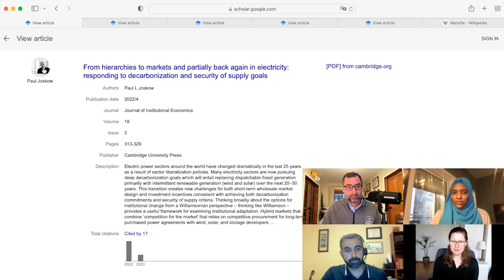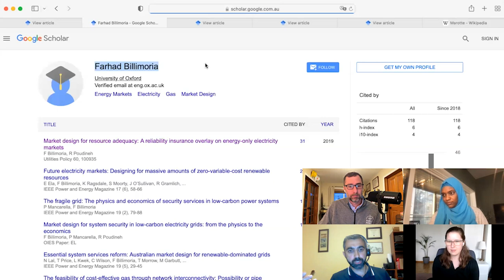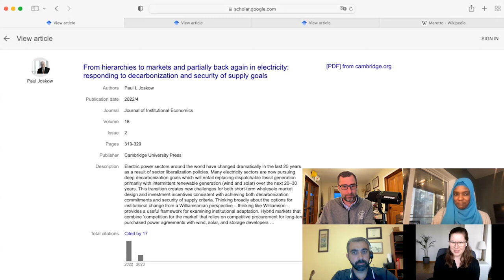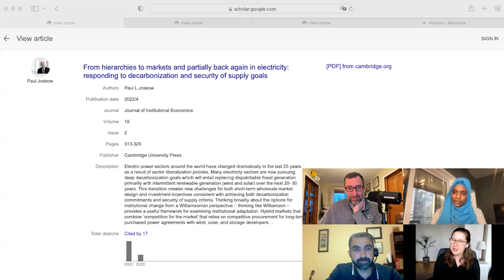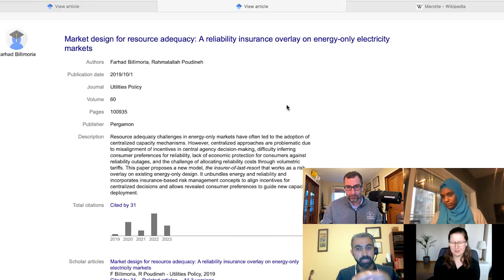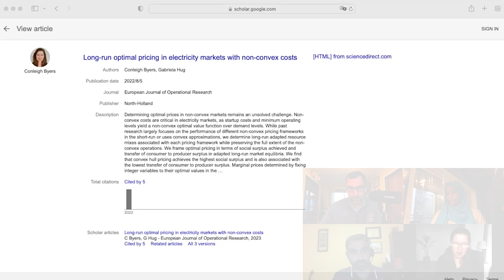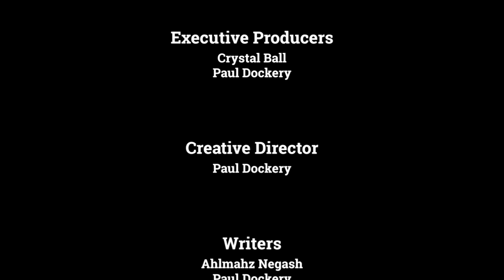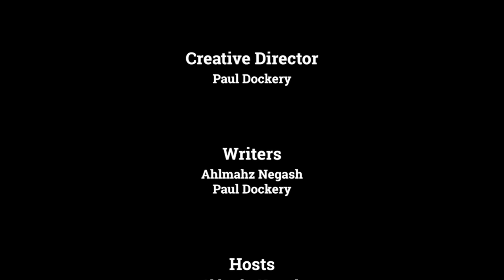Market Design, Slinkies, and Synchronous Condensers w/ Farhad Billimoria and Conleigh Byers, PhD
Farhad Billimoria, Conleigh Byers, PhD, Ahlmahz Negash, PhD, and Paul Dockery discuss adaptation of market design for the energy transition including fat tails and increased exposure to extremes; batteries and price responsive demand; natural gas fragility and marginal pricing; and inverter-driven resources and system security. Then the team plays a new game where they synthesize expert explanations of convex vs non-convex pricing and reliability insurance.

You can find the podcast on Apple Podcast, Spotify, or wherever you get your podcasts. Share with friends that are electric utility enthusiasts, like us!

05:35 - Lessons Learned on deeply decarbonized electric systems from electricity markets around the world with “Handbook on Electricity Markets” and P.L. Joskow’s “From hierarchies to markets and partially back again in electricity: responding to decarbonization and security of supply goals” as background

07:13 - Lesson 1: natural gas fragility and marginal pricing

17:27 - Lesson 2: batteries and price responsive demand

24:31 - Lesson 3: fat tails and increased exposure to extremes

38:27 - Lesson 4: Inverter based grids and system security (synchronous condensers and grid inertia)

48:22 - Wonky energy game synthesizing expert explanations

Farhad Billimoria provides a 2 minute 20 second explanation of A reliability insurance overlay on energy-only electricity markets; followed by the rest of the crew’s interpretation

Conleigh Byers, PhD, provides a 2 minute 20 second explanation of Long-run optimal pricing in electricity markets with non-convex costs; followed by the rest of the crew’s interpretation (and discussion of computational time for a solution using the Convex Hull pricing)

1:27:45 - Ahlmahz’s insightful question of the week

1:32:26 - Conleigh Byers, PhD’s Closing Thoughts

Public Power Underground, for electric utility enthusiasts! Public Power Underground, it’s work to watch!

Farhad Billimoria, Rahmatallah Poudineh, Market design for resource adequacy: A reliability insurance overlay on energy-only electricity markets, Utilities Policy, Volume 60, 2019, 100935, ISSN 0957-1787,

Conleigh Byers, Gabriela Hug, Long-run optimal pricing in electricity markets with non-convex costs, European Journal of Operational Research, Volume 307, Issue 1, 2023, Pages 351-363, ISSN 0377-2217,

P. Andrianesis, D. Bertsimas, M. C. Caramanis and W. W. Hogan, "Computation of Convex Hull Prices in Electricity Markets With Non-Convexities Using Dantzig-Wolfe Decomposition," in IEEE Transactions on Power Systems, vol. 37, no. 4, pp. 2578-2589, July 2022, doi: 10.1109/TPWRS.2021.3122000.

C. Byers and G. Hug, "Flexibility Compensation with Increasing Stochastic Variable Renewable Energy in Non-Convex Markets," 2022 17th International Conference on Probabilistic Methods Applied to Power Systems (PMAPS), Manchester, United Kingdom, 2022, pp. 1-6, doi: 10.1109/PMAPS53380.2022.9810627.